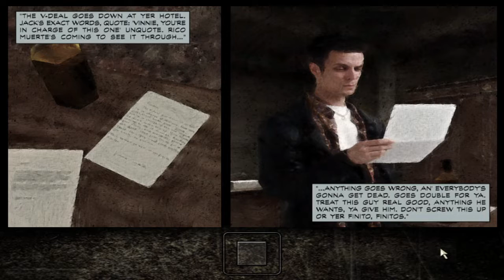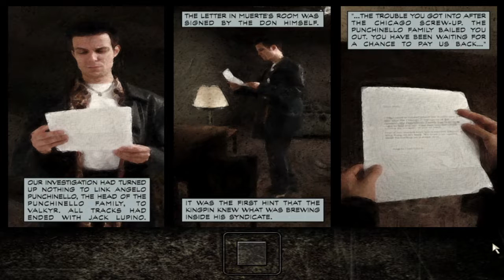Max Payne : #4 โรงแรมแกงกระหรี่ไม่จำกัด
Max Payne : #4 โรงแรมแกงกระหรี่ไม่จำกัด @birdterkung  เมื่อ Max payne ตำรวจใน NYPD ซึ่งตอนนี้กำลังสดใส แต่ต้องเจอเหตุการณ์ที่ไม่คาดคิดขึ้นมา พบคำตอบใน Max Payne : #4 โรงแรมแกงกระหรี่ไม่จำกัด @birdterkung ครับ
In this video, I'm going to be playing Max Payne which Max Payne  is a game that was released on the PC in 2001 and it was developed by Remedy Entertainment.